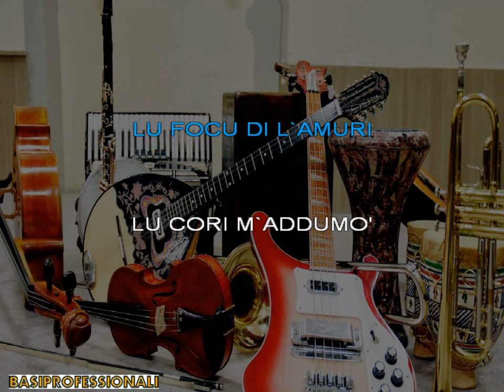FOLK SICILIANO★SI MARITAU ROSA★KARAOKE(NEW VERSION)